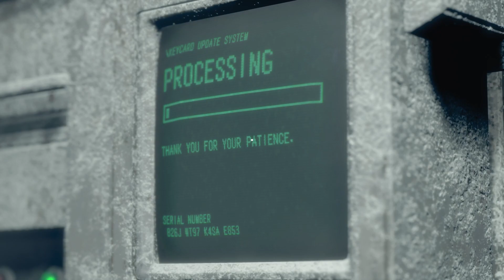MAGNUM APAAN INI? Killer 7 Max Upgrade vs All Bosses! | Resident Evil 4 Remake.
Selamat Datang dan Selamat Menonton.
Informasi Video :
0:00 Preview
0:57 (Chainsaw Pertama)
1:49 (Brute Palu)
2:05 (Chainsaw Kedua)
2:25 (Brute Palu)
2:34 (Plaga)
2:43 (Cutscene Rahasia)
3:22 (Gigante Pertama)
4:33 (Anjing Mutasi)
4:41 (Brute Palu)
4:53 (Misi Anjing Liar)
5:19 (Brute Sapi)
5:30 (Brute Palu)
5:41 (Chainsaw Bersaudara)
6:24 (Mendez)
8:20 (Plaga Mandibula)
8:30 (Garrador Pertama)
9:33 (Red Monk)
9:53 (7 Silver Armadura)
10:56 (Armadura Emas)
11:44 (Dua Garrador)
15:12 (Verdugo)
17:16 (2 Chainsaw)
18:08 (Dua Raksasa)
20:49 (Salazar)
22:53 (Brute Breded)
23:10 (Brute Palu)
23:30 (Regeneraddor 1)
23:56 (Regeneraddor 2)
24:27 (4 Regeneraddor)
26:14 (Regeneraddor 4)
26:59 (Regeneraddor 5)
27:39 (Brute Palu)
27:48 (Brute Sapi)
28:04 (Iron Maiden)
28:27 (Krauser)
34:52 (Regeneraddor 6)
35:26 (Regeneraddor 6)
36:42 (2  Brute Breded)
37:13 (Sadler)

Prosessor : Intel Core I5 11400H (Gen 11)
MotherBoard : MSI
Ram : 8 GB
VGA Display: Intel UHD Graphics
VGA Render: NVDIA GeForce GTX 1650 with Max-Q Design
Penyimpanan Internal: SSD : 457 GB

Terimakasih